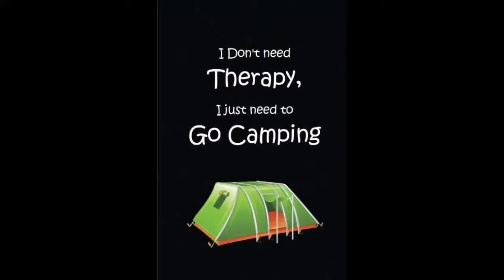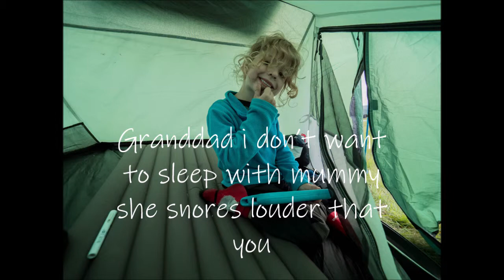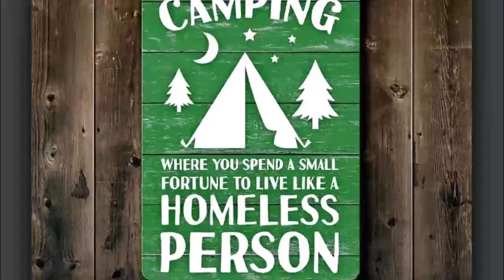steel fell wild camp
Steel fell + 3 hour steak